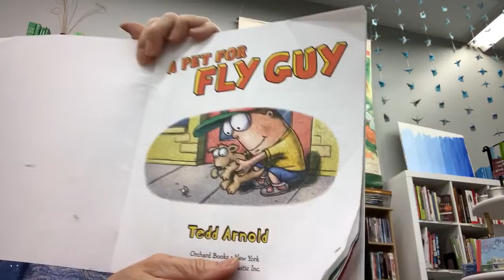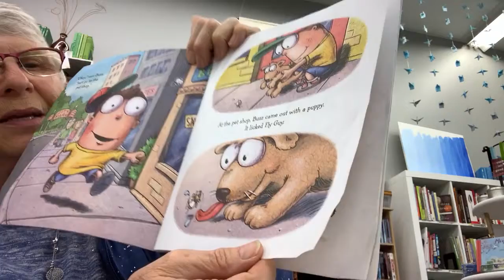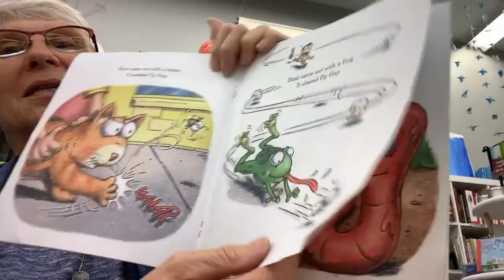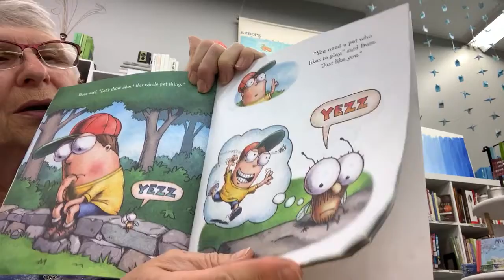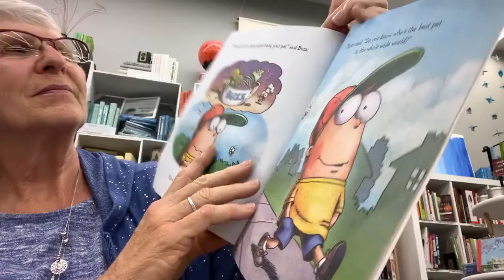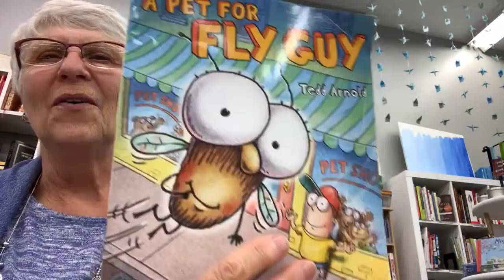A Pet For Fly Guy - Tedd Arnold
What is the right pet for Fly Guy?  Buzz tries to help Fly Guy find the right pet. It seems that everyone else at the park has a pet, so Fly Guy wants one, too. A dog licked Fly Guy. Library Judy tells a Fly Guy tale.